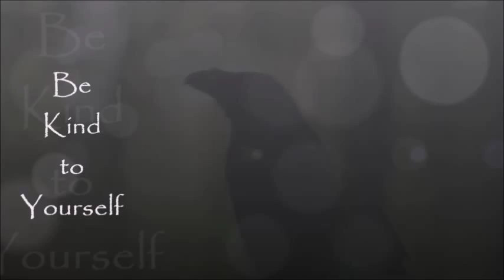Raven Pep Talk - Free Yourself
Today is a bit of a pep talk and encouragement for those who need it. Life changes are hard but the hardest part is what we allow the mind to believe. When we let go of those self created fears, worry and doubt we free ourselves. You've got this.. you can change you life... you deserve it!